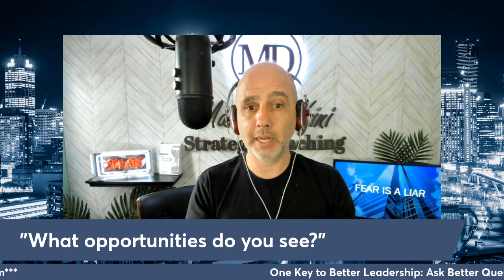Better Business Leadership: 5 Questions to Ask of Your Employees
Ask better questions!  That's one of the best skills you can learn as a Business Leader.

Here are the 5 Questions you should ask:

1) What should I/we know about your work?
2) What do you want to tell me about the Business?
3) What opportunities do you see?
4) What dangers am I blind to?
5) What do you want to know from me?

ABOUT ME:
I am a Strategist (what the heck is that?)  Good question.  Since I was young I have always thought about things from the context of "Why are we doing this?"  or "What possible value could learning / doing this have?"  I'm sure you could only imagine what school was like for me.

For whatever reason, maybe from playing too much Stratego or Chess as a kid, who knows... but I was gifted by God an amazing and eclectic set of tools that makes me great at 2 things:

Teaching and Coaching.

I can say this because I'm fairly terrible at most things that precede and follow those two activities.  This is why I have to have amazing people around me to help support me so I can deliver those things the best way I'm able, and to use God's gifts the best way I can.  The videos and content I put out is one way I get to use those gifts.

21 Questions to Consider When Defining Your Ideal Client

Interested in taking your Life and Business to the next level, giving up Procrastination in the process?  Check out the Strategic Life and Business Blueprint

I'm on all the Social Media outlets (except Twitter, that is just exhausting for me...)

You might also find some value on website, where there are new Downloads added weekly to help small business entrepreneurs deal with Procrastination, Hiring, Leadership, Wealth Mastery, Management, and many other things that requires a changing of hats from time to time.   Head over to: